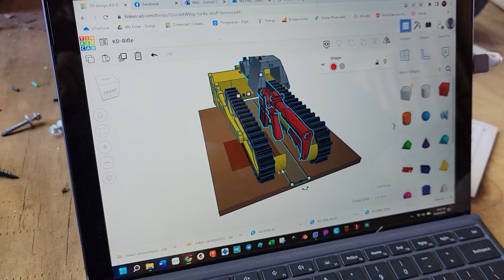BEHOLD! Our AR-15 KILLDOZER!